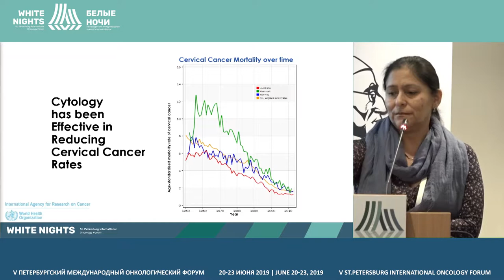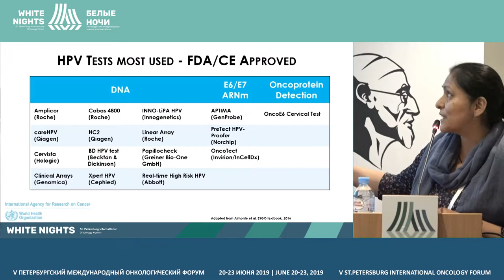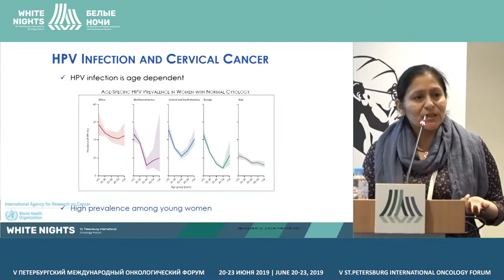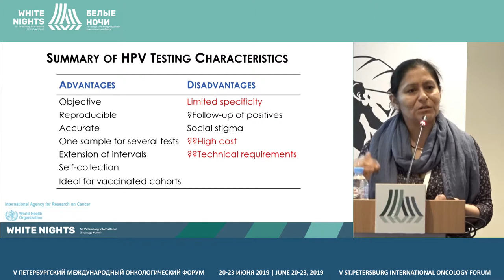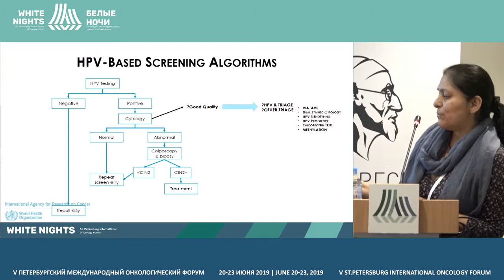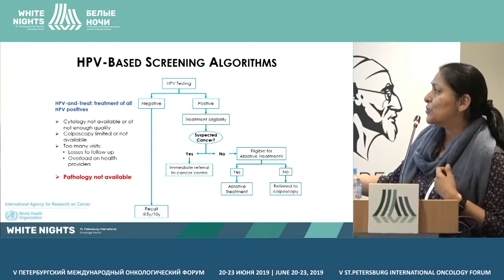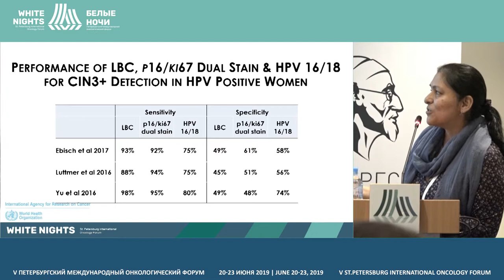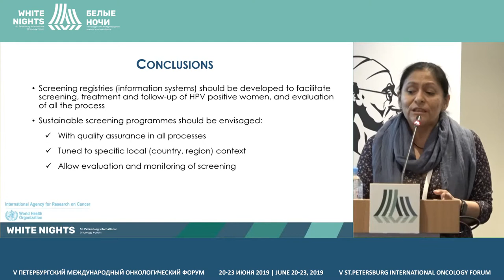Стоит ли внедрять ВПЧ скрининг при недостатке ресурсов? (Maribel Almonte)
Maribel Almonte, International Agency for Research on Cancer, Lyon, France